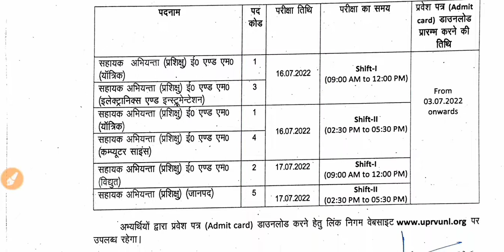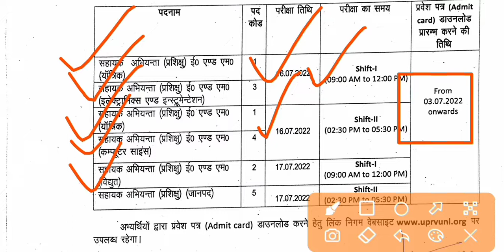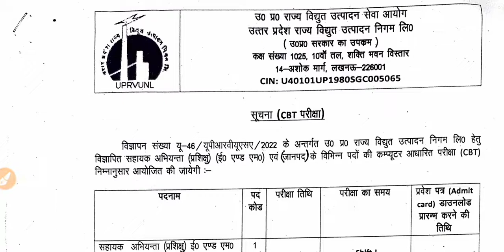UPRVUNL AE Exam Date 2022 | UPRVUNL AE Admit Card Shortly | UPRVUNL TG2 Vacancy Coming Soon